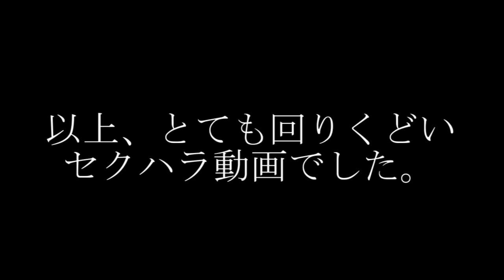【 女の子 】ラタタップのタタックマ！【 逮捕か？ 】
☆ eqsoup presents なんか叩くバラエティー
『 ラタタップのタタックマ！』

このコは楽器何かやった方がいいね♪
ええこやったぁ～♪

● ラタタップ生まれて初の自主制作
     音源『 クマ☆ダイサクセン 』
     この世のどこかで発売中！